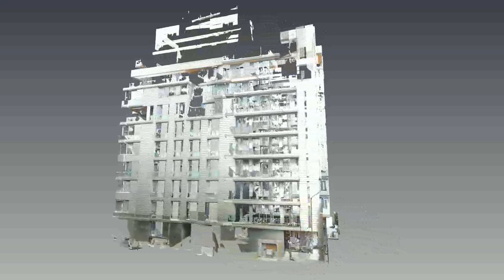point cloud of saifi building Lebanon Faro 3d scan